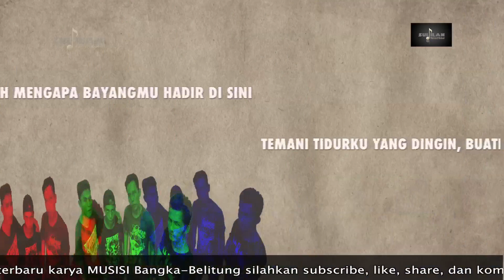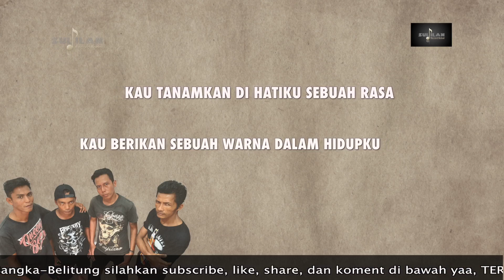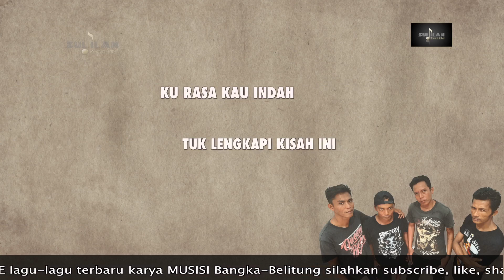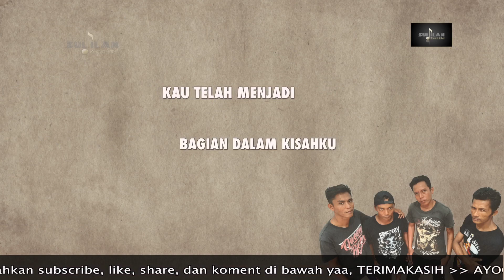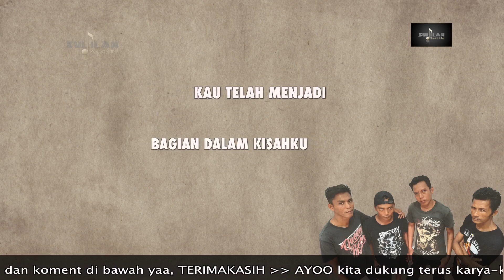TETAPLAH BERSAMA DENGANKU - KANVAS BAND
Single hits ke 2 dari Kanvas Band,

band asal Utara bagian Bangka

terimakasih sudah medengarkan lagu dari KANVAS BAND..

Jangan lupa dukung terus karya musisi lokal dengan cara subscrib, share, like dan koment di channel ZULJILAN RECORD BABEL

Salam Nge-Jreeeng dari Babel

yang mau recording bisa hub:
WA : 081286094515